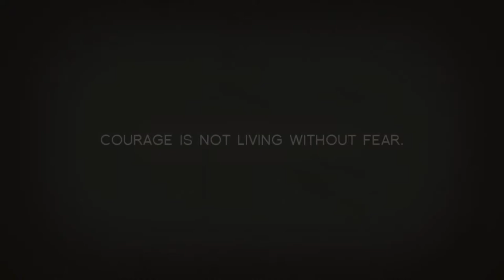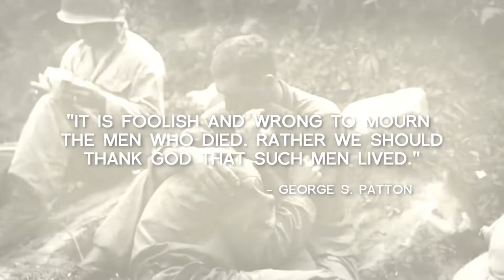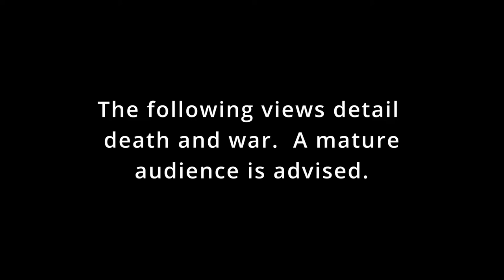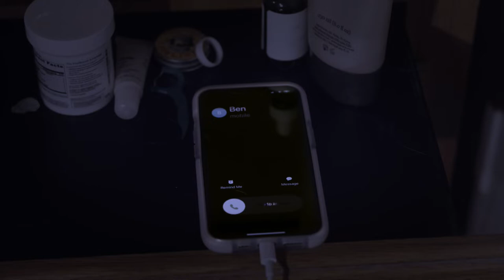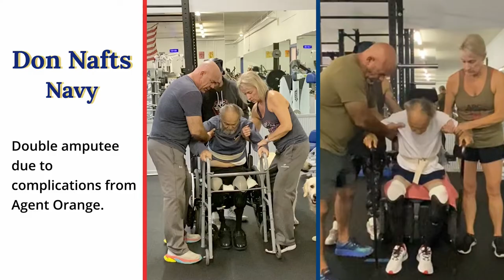Gary Otte, Karen Pearson, & Mitch Crouse: Saving22 Documentary New Paradigms w/Sargis Sangari EP #99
On Monday, 30 MAY 22, on MemorialDay, on the 99th EPISODE of New Paradigms with Sargis Sangari, Gary Otte, Director, Cinematographer, Karen Pearson, MS, LCPC - Executive Producer, & Mitch Crouse, BS, Producer, the creative team of the documentary film Saving22 join me for a first look and discussion of their documentary that looks at veteran suicides.

Saving22 documentary chronicles the shattered remains left behind when veterans take their own life. It looks at the courage and bravery of the vets who have come back from the precipice of suicide and the organizations that have stepped forward to help, such as The Adaptive Performance Center.

Join us for this important first look at the documentary. The clock is ticking every day.

The documentary will premier on 4 JUN 22 at the Babcock Theater in Billings, Montana.